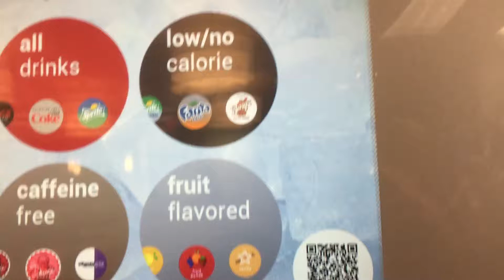How to get free drinks